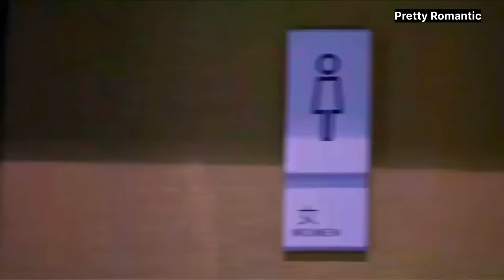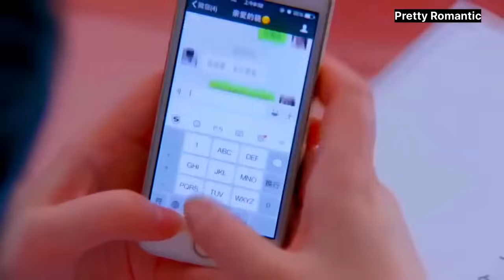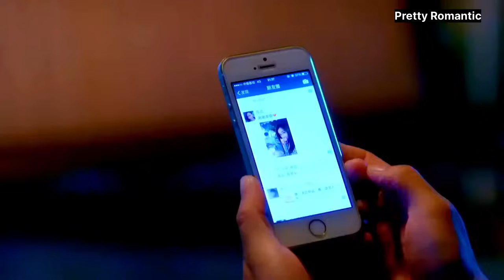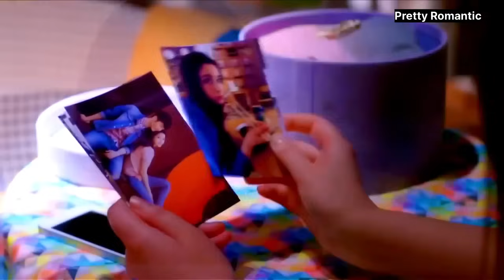CEO falls in love with his employee❤️New Korean Mix Hindi Songs❤️Chinese Love Story❤️ Kdram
CEO falls in love with his employee❤️New Korean Mix Hindi Songs❤️Chinese Love Story❤️ Kdrama

Audio Credits-
Song Used In This Video By (Visual Galaxy  .)

📺Drama Name: 💗

Drama Description -

Xu Jing Shu of second-year class 1 is a cold person who doesn’t talk a lot, and if it weren’t for the teacher constantly sending her out of math class as punishment, she may as well be invisible. That is until the transfer student Chu You Ning shows up. He’s attracted to her candy-sweet smile, so on certain afternoons, one could see the god of studying, Chu You Ning in the upstairs independent study room teaching math to Xu Jing Shu. (Source: Shushengbar)